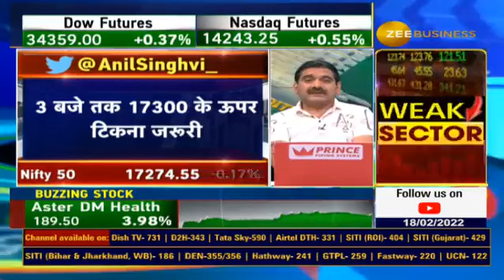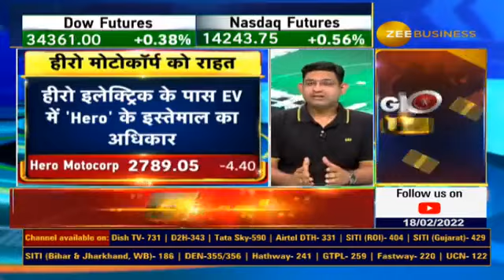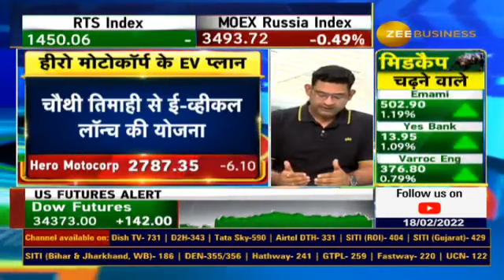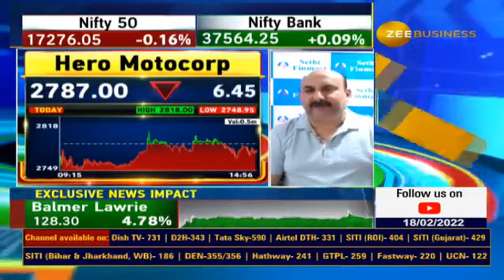Good News for HeroMotoCorp, Hero Electric withdraw petition for use of 'Hero' brand for EVs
क्यों फोकस में हीरो मोटोकॉर्प?
क्या है हीरो मोटोकॉर्प के लिए अच्छी खबर?

📊⚡️स्टॉक में क्यों हैं एक्शन, जानिए पूरी रिसर्च कुशल से..